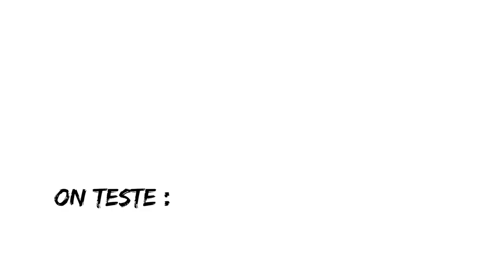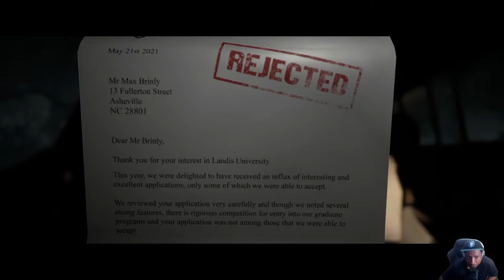THE QUARRY - Chapitre 0 (Créole / FR)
On essaye THE QUARRY ! Le digne successeur de Dark Pictures Anthology par Supermassives Games !

Vous êtes à la Réunion et vous voulez acheter THE QUARRY ?